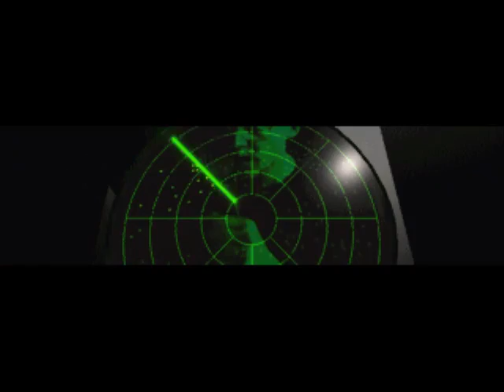Lets Play: X-Com:TFTD - 01: Intro/First Try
First LP of X-Com: Terror from the Deep. Using windwos 95/98 CD gold version and XcomUtil V0.96 for some modifications.

Part 01: Intro/First Try
So my first shot at this LP thing, my quirky introduction as well as the games intro and starting gameplay. Comments/feedback/subscribtion always welcome. Sorry for any sound issues or click still working it all out.